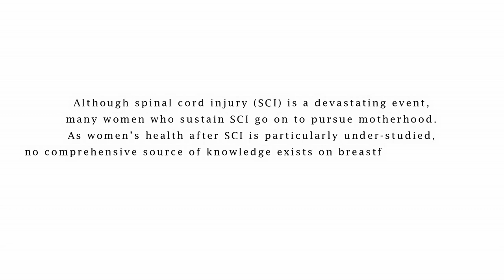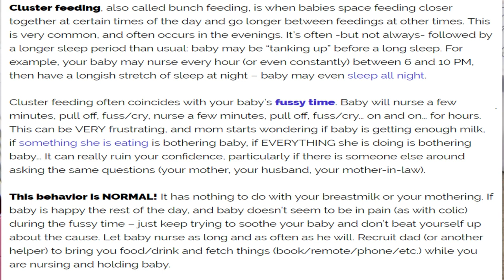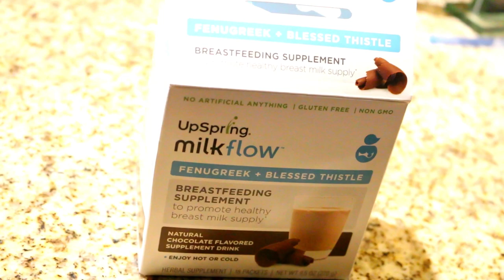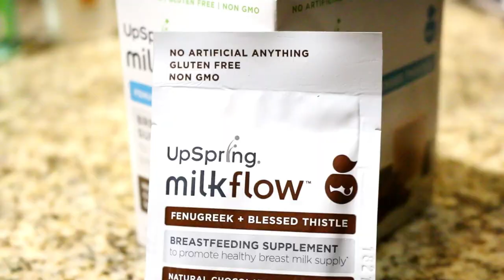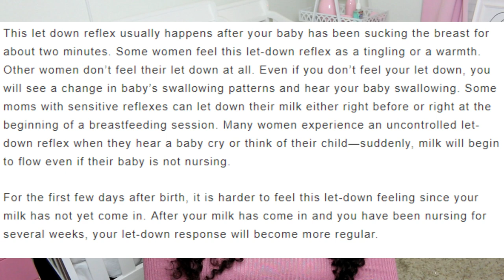How I'm breastfeeding after spinal cord injury: my journey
Hi guys! I love when I am able to post content you actually ASK for and today's post is one of such. I hope you enjoy. Love yall.
Hair: Brazilian deep wave hair 22” 22” 24” with 20” closure
Beast pump type: Medela Pump In Style
Comotomo Baby Bottle
Lactation cookie
Lactation chocolate (I use milk to make mine)
Nipple Cream
Breastpump Shield

♥♥♥♥FIND ME ONLINE♥♥♥♥
Remember, Impossible is nothing and you’re IMPORTANT. Smile on!
♥1 Corinthians 10:13♥